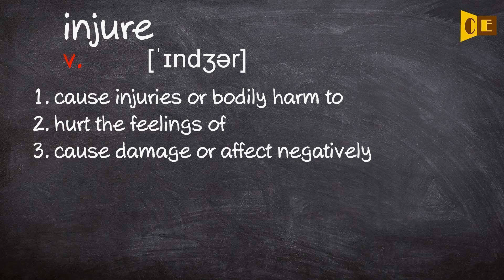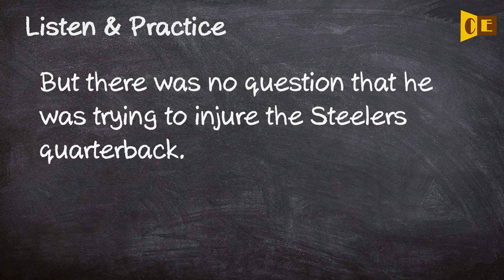Injure Pronunciation, Paraphrase, Listen & Practice